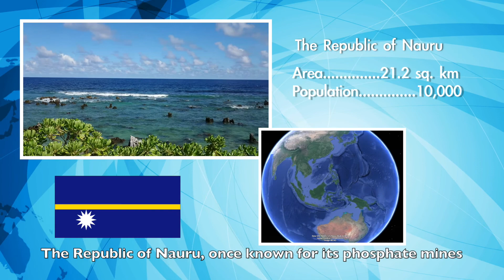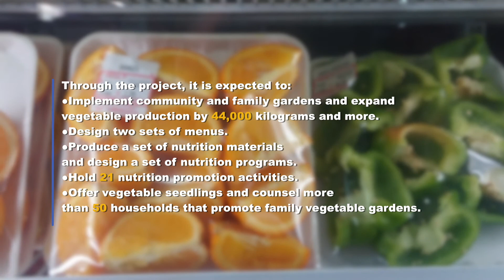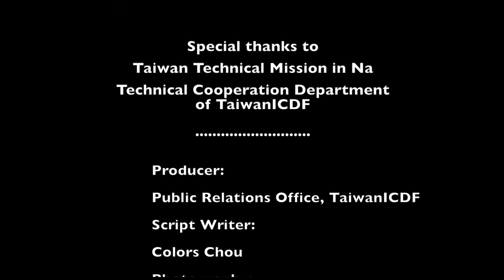Vegetable Production and Nutrition Enhancement Project(Nauru)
The population of Nauru suffers from a high proportion of obesity(58.1%), diabetes(22.7%), hypertension(17.2%) and other chronic diseases, partly due to the shortage of vegetables in the local diet.
Nauru lacks arable land and land ownership rights are complex, as a result of which there is little area available for domestic vegetable cultivation. The island’s isolated environment is also unsuitable for vegetable production, resulting in high cultivation costs. Local production is low and is a costly endeavor.

To raise Nauru’s supply of vegetables, indirectly help Nauruans to eat a nutritionally balanced diet and reduce the risk of chronic diseases, the Taiwan Technical Mission will assign a horticulture and dietetics specialist to this project to provide guidance on vegetable cultivation techniques and dietary programs.